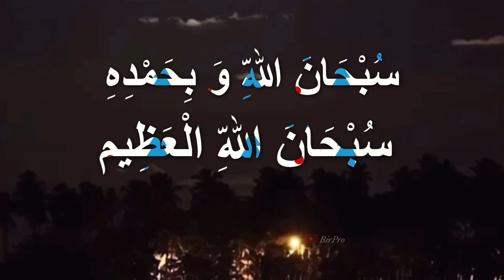Always So Aggressive 1 vs 4 🔥 iPhone 12promax HDR NUSA Gameplay SOlO SQUAD 💀 Pubg mobile test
PLEASE ATTENTION TO THE CONTINUOUS UPDATE …

                               🔥Code 🔥
               Setting,Controls&Sensitivity

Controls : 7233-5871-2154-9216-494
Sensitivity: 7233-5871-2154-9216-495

iPhone : 12ProMax
Aim Assist : OFF
Recorder: iSO
Headphone: Apple Original
    Editing : VLLO